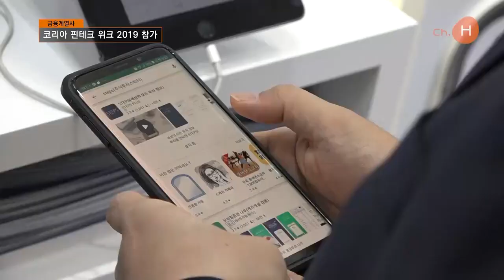금융계열사 - 코리아 핀테크 위크 2019 참가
국내에서는 처음으로 진행되는 핀테크 박람회 '코리아 핀테크 위크 2019'가 지난 23일부터 3일간 열렸는데요. 한화금융계열사, 3개사가 참여해 한화의 금융 콘텐츠를 알리고 핀테크가 가져온 금융의 변화를 공유하며 한 단계 도약하는 뜻 깊은 시간을 가졌습니다.

이번 행사는, 글로벌 핀테크 트렌드와 한국 핀테크 산업의 현재와 미래를 경험할 수 있는 다양한 세미나와 체험행사로 구성됐습니다.

박람회에는 한화손해보험 박윤식 대표이사, 한화생명 여승주 사장, 한화투자증권 권희백 대표이사가 함께 참석해 한화 금융핀테크 부스를 비롯한 국내 핀테크기업 부스, 핀테크체험 부스 등을 둘러보며 국내외 핀테크 기술의 동향을 확인하는 의미있는 시간을 가졌습니다. 한화금융 핀테크 부스는 총 4개 Zone으로 구성됐는데요, 드림플러스63 혁신사례, 한화생명의 보험월렛, 한화손해보험의 보장분석 플래닛, 한화투자증권의 STEPS 등을 소개하며 관람객들이 직접 시연해 볼 수 있는 기회를 제공했습니다.

핀테크를 접목시킨 콘텐츠를 선보이며 한화 금융의 브랜드를 알릴 수 있었던 '코리아 핀테크 위크 2019', 급변하는 금융환경에 대응해 미래 혁신을 만들어낼 한화 금융 3개사의 행보를 기대하겠습니다!